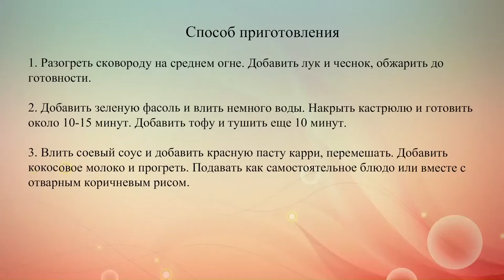Постное карри из стручковой фасоли с тофу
Постные блюда могут быть очень вкусными и питательными. Готовим стручковую фасоль с соевым соусом, кокосовым молоком и сыром тофу.